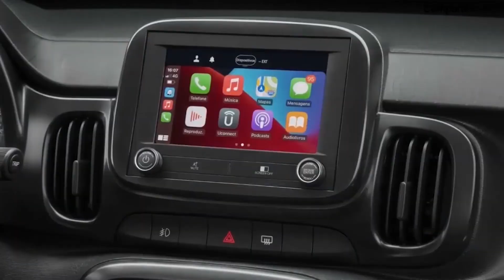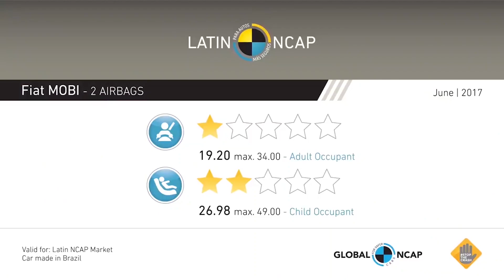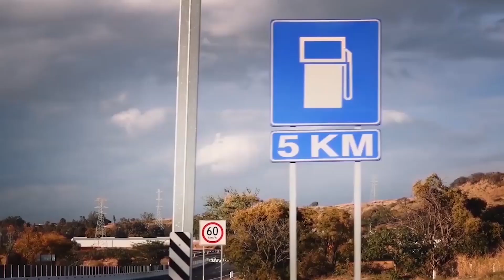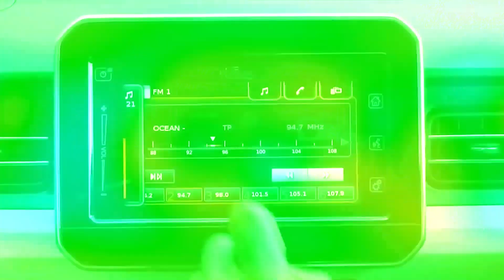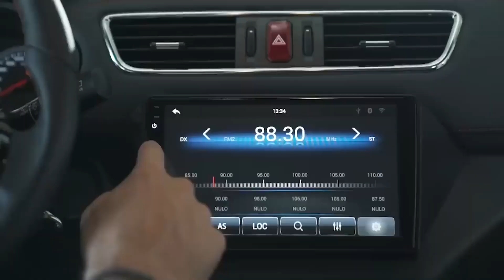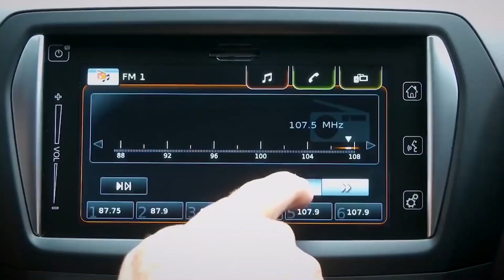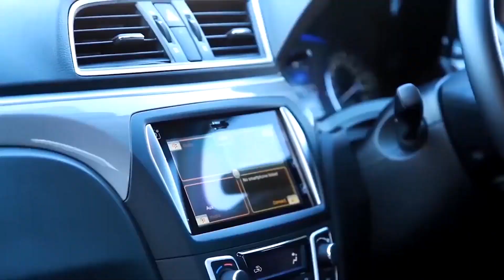AUTOS MÁS MALOS QUE TU EX, EN 2023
Precios atractivos, si, diseño y equipamiento, claro, pero son los peores autos que te puedes comprar por todas su fallas, ni los voltees a ver sino quieres echarte encima algo peor que tu ultima ex, saludos.